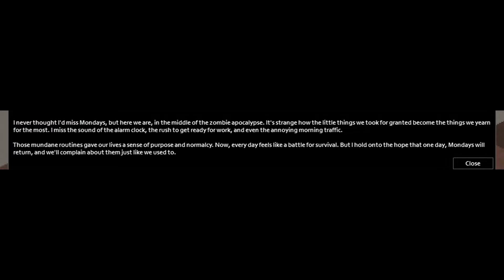Project Zomboid w/TheGamingBaconator | Praise The Lord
God has mercy. I don't.

Project Zomboid is an open-world isometric survival horror video game in development by British and Canadian independent developer The Indie Stone. The game is set in the post-apocalyptic, zombie-infested exclusion zone of the fictional Knox Country, Kentucky, where the player is challenged to survive for as long as possible before inevitably dying. It was one of the first five games released on the alpha funding section of the gaming portal Desura.

In 2011, The Indie Stone were subject to a high-profile setback within the indie gaming community following the theft of two laptops containing the game's code. Since then, Project Zomboid has appeared on Steam Early Access and continues development to this day. Project Zomboid is The Indie Stone's first commercially released game.[3] The latest stable release is Build 41, released in December 2021, which includes animation and combat overhauls, new audio and music, the city of Louisville, KY, and revamped multiplayer by General Arcade. Project Zomboid is set in 1993, with the game starting by default on July 9; however, the start date and time can be changed in the game settings.